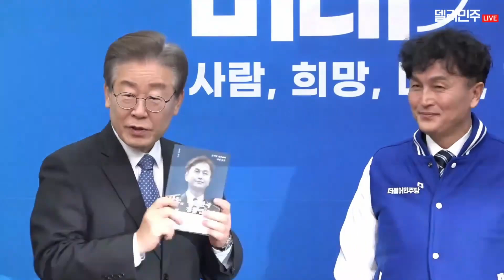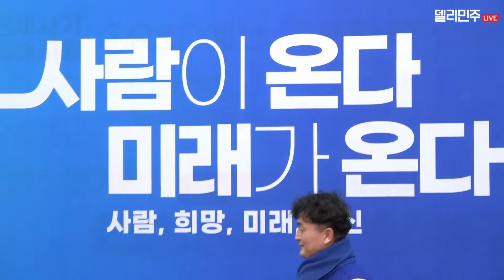더불어민주당 3호 영입 인재 류삼영 전 총경 인사말(2023.12.18.)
더불어민주당 3호 영입 인재 류삼영 전 총경 인사말

2023년 12월 18일 (월) 오전 10시 30분 국회 본청 당대표회의실